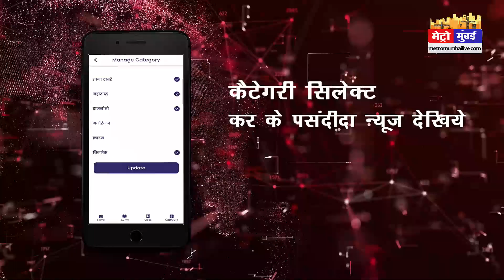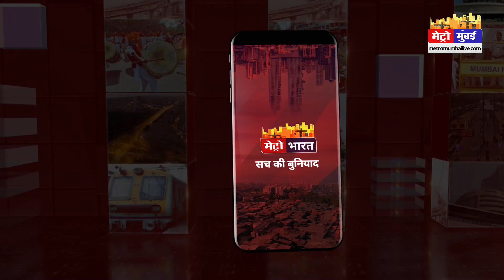CM शिंदे से मिलने के लिए कतार में खड़े लोग, समस्या सुनकर पुणे के लिए हुए रवाना | Metro Mumbai